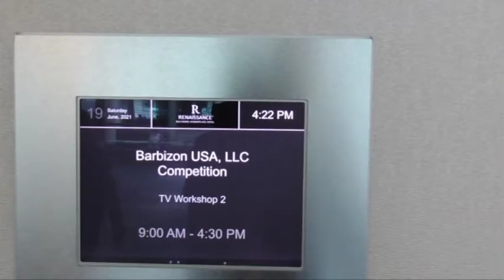THE TEEN SCENE BARBIZON 2021